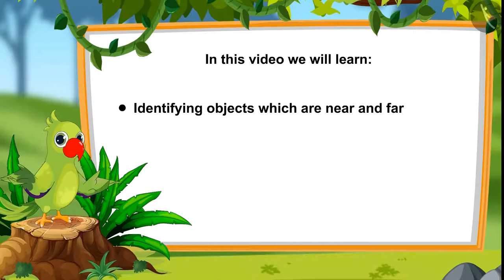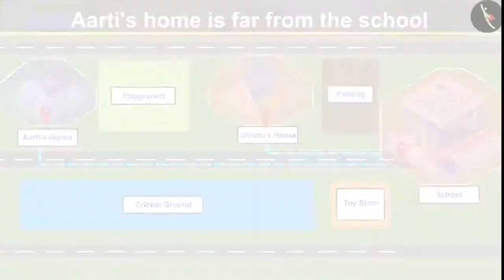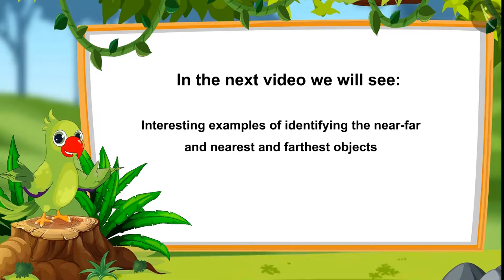Class 1 Maths Chapter 7 'Measurement' (Part 17) Near and Far Objects cbse ncert